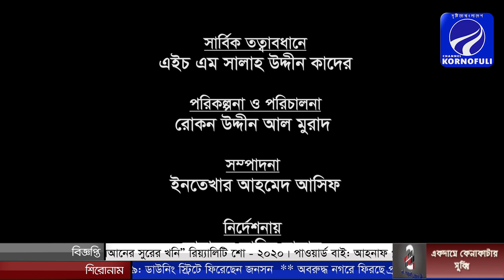আপনারা দেখছেন হক হজ্জ্ব কাফেলা নিবেদিত কুরআনের সুরের খনি রিয়্যালিটি শো - ২০২০। (পর্ব-০৭)